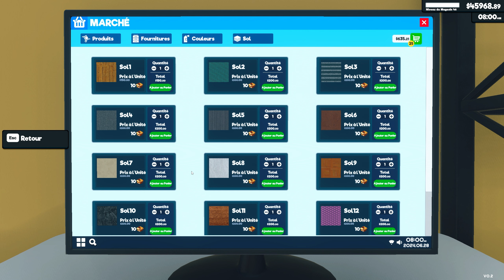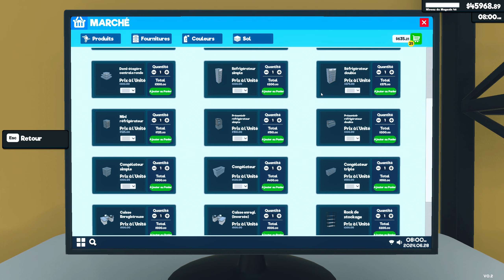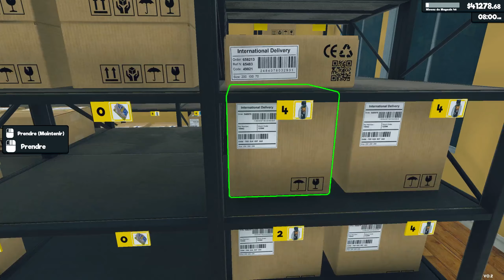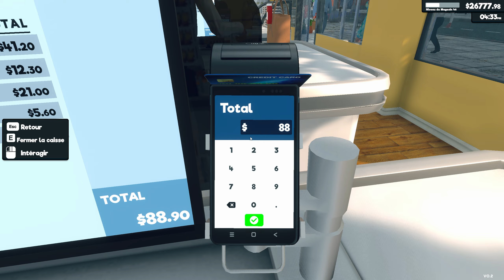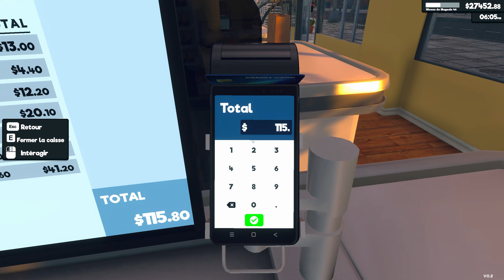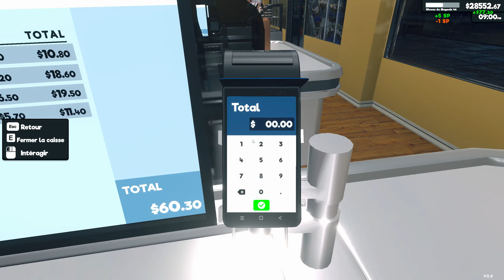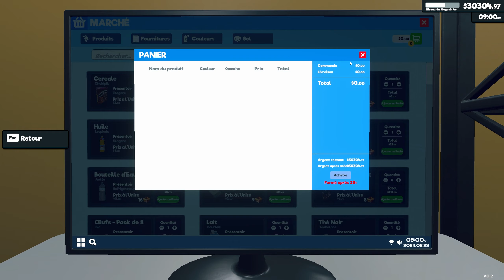DÉCOUVERTE de la NOUVELLE MISE À JOUR majeure du JEU! La CUSTOMISATION est ARRIVÉE!!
Épisode 34 de la découverte du gameplay du jeu Supermarket Simulator, disponible en early access sur Steam!

Je vous propose de construire et gérer avec moi notre supermarché POWERMARKET dans le jeu Supermarket simulator.

Dans ce jeu, nous allons pouvoir approvisionner les rayons, fixer les prix comme on le souhaite, encaisser les paiements, embaucher du personnel, agrandir et aménager notre magasin.

Le jeu est développé par Nokta Games, petit studio de jeu indépendant fondé en 2017 en Turquie.

Mon Setup:

Carte mère ASUS ROG Strix B760-A Gaming WiFi D4
CG MSI GeForce RTX 4060 Ti VENTUS 3X 8G OC
CPU Intel® Core™ i5-14600K
RAM Corsair Mémoire de bureau Corsair VENGEANCE RGB PRO SL 64 Go (4x16)
HDD Crucial P5 Plus 2To SSD
Boîtier NZXT H9 Flow blanc
Ventilateurs Cooler Master MasterFan MF120 Halo White Edition ARGB
Alimentation Corsair RM850e
Watercooling AIO Cooler Master MasterLiquid PL360 Flux White Edition
Clavier Calibur V2 Pro
Souris Glorious Gaming Model O: Cooler Master MasterFan MF120 Halo White Edition ARGB
Tapis de souris SteelSeries QcK XXL
Ecran KOORUI 27E6QC
Casque Logitech G PRO X
Enceintes Creative GigaWorks T40 Series II

Supermarket Simulator est un jeu de simulation captivant qui met les joueurs dans la peau d'un gérant de supermarché. Avec son gameplay immersif, ce jeu offre une expérience unique en permettant aux joueurs de construire et de gérer leur propre supermarché.

Le jeu commence par la création du supermarché à partir de zéro. Les joueurs peuvent choisir le mobilier du magasin et sélectionner les produits à vendre. Chaque décision a un impact sur la réussite du supermarché, car il faut tenir compte des besoins et des préférences des clients.

Une fois le supermarché ouvert, les joueurs doivent gérer tous les aspects de son fonctionnement. Cela comprend l'approvisionnement en marchandises, la fixation des prix, la gestion du personnel, et la satisfaction de la clientèle. Les joueurs doivent également surveiller les tendances du marché et s'adapter aux demandes changeantes des consommateurs.

Le jeu propose une grande variété de produits à vendre, allant des produits alimentaires aux articles ménagers en passant par les produits de beauté. Les joueurs peuvent organiser des promotions spéciales, et optimiser la disposition des produits en magasin pour maximiser les ventes.

En plus de gérer le côté commercial du supermarché, les joueurs vont devoir prochainement également prendre en compte des facteurs tels que la propreté du magasin, la sécurité du magasin pour empêcher les vols, et la satisfaction des employés. Cela impliquera sans doute de gérer les horaires de travail, de former le personnel, et de résoudre les conflits internes.

Le jeu est constamment mis à jour avec de nouveaux contenus, notamment de nouveaux produits, fonctionnalités de gameplay, et défis à relever. Les développeurs écoutent attentivement les retours des joueurs pour s'assurer que le jeu reste amusant et stimulant.

Supermarket Simulator offre une expérience de jeu addictive et immersive qui permet aux joueurs de vivre la passionnante vie d'un gérant de supermarché. Avec ses nombreux défis et possibilités de personnalisation, ce jeu promet des heures de divertissement pour les amateurs de simulation et de gestion. Que vous soyez un passionné de commerce ou simplement curieux de voir ce que c'est que de diriger un supermarché, Supermarket Simulator vous offre une expérience de jeu inoubliable.